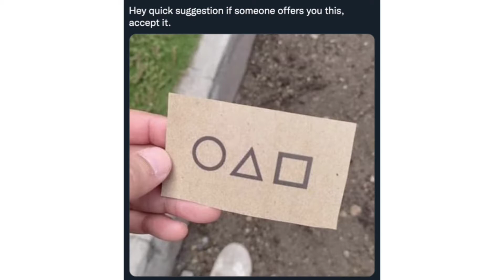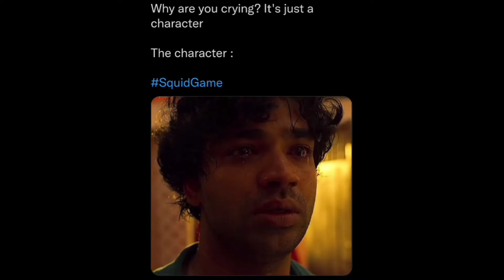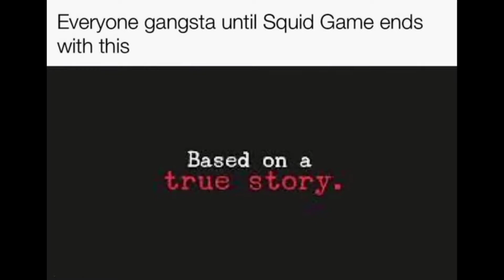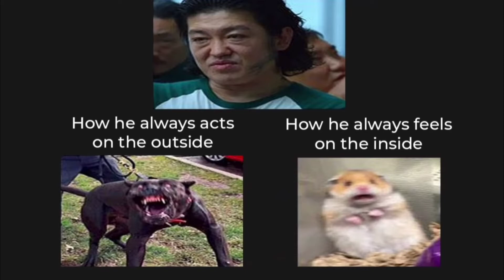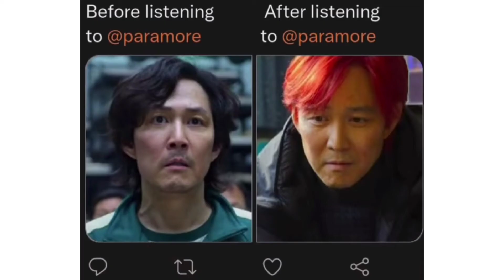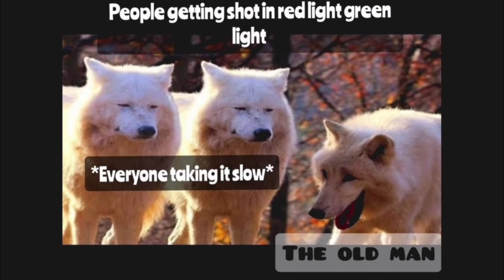Squid game funny memes।Squid game Honeycomb memes।।squid game funny memes compilation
If you have watched the new Netflix korean series "Squid Game",then i am sure you will love these funny memes..These memes are actually so funny that you will surely laugh.

squidgame meme compilation
squid game funny moments
squidgame WhatsApp status